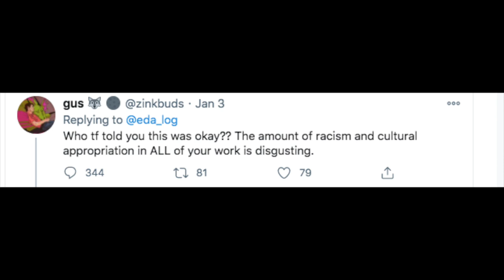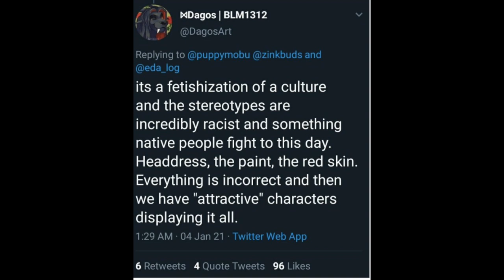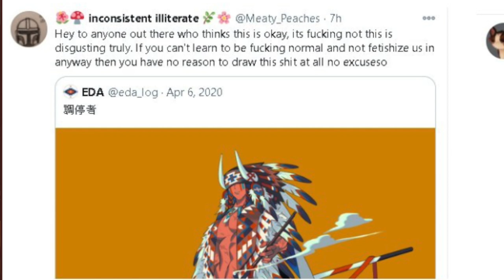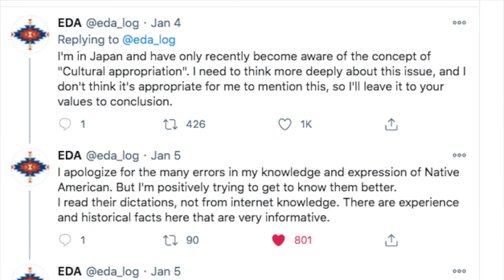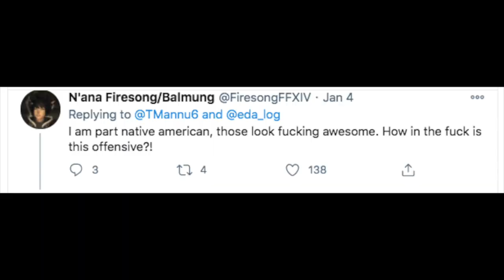Social Justice Ofendidos Accuses Japanese Artist Of Cultural Appropriation